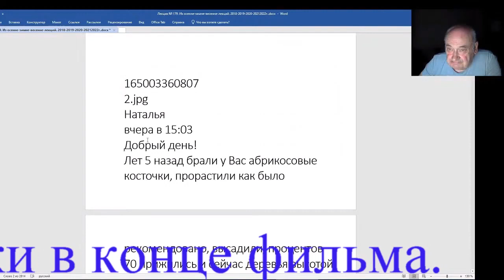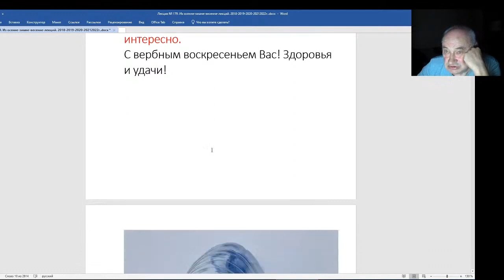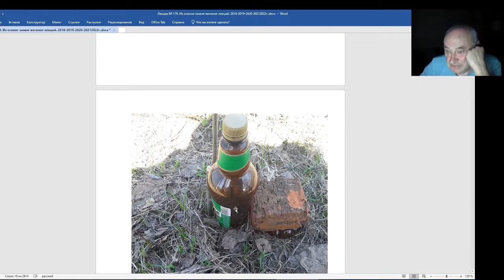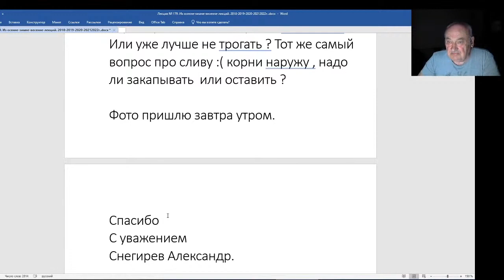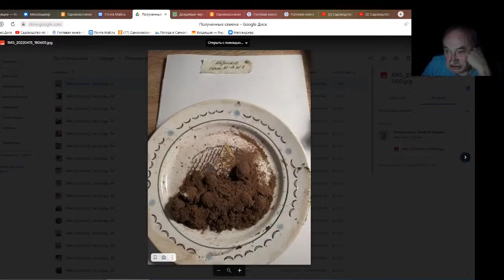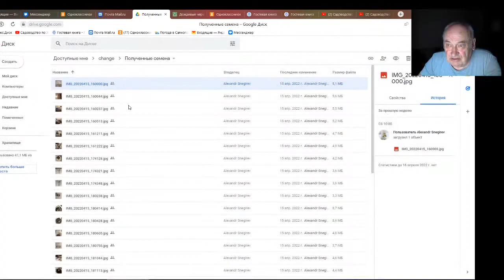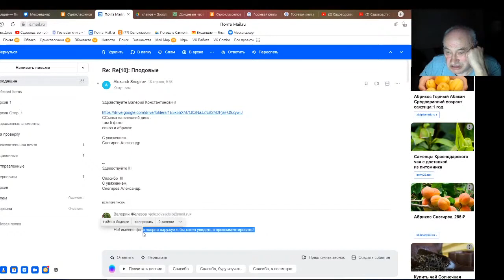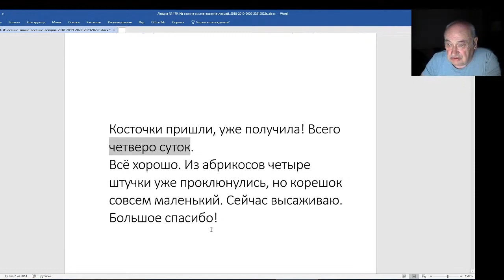Железов Валерий Вебинар 179 Письма, письма, письма